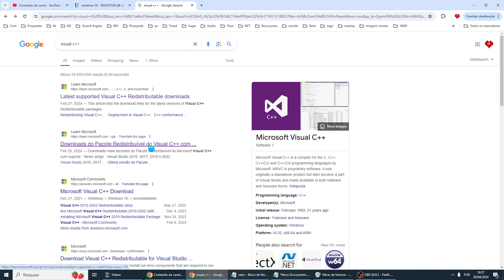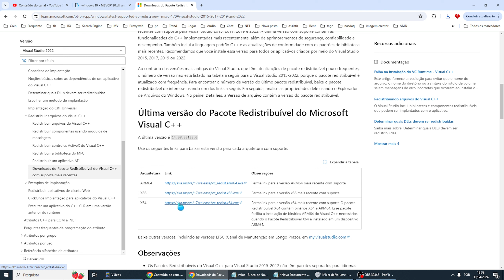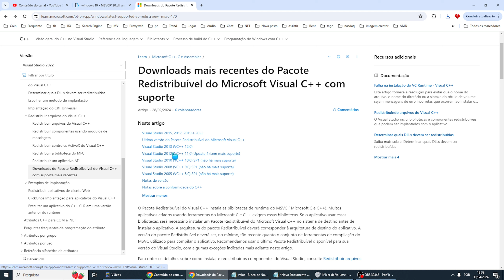GTA 5 Erro MSV1160CP10.DLL Como Resolver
Aprenda GTA 5 Erro MSV1160CP10.DLL Como Resolver.